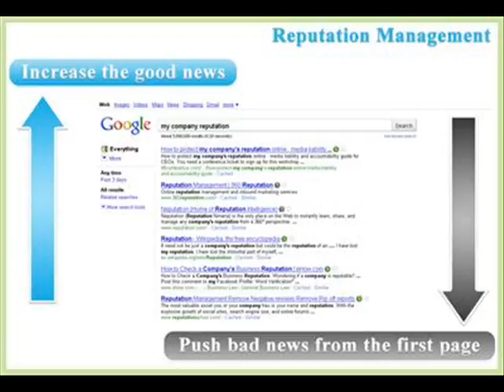how to do online reputation management